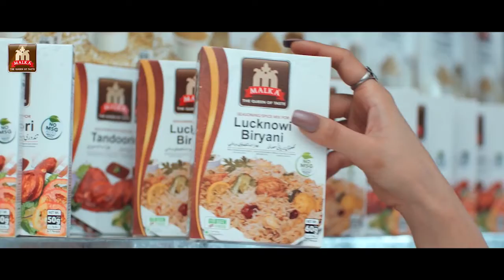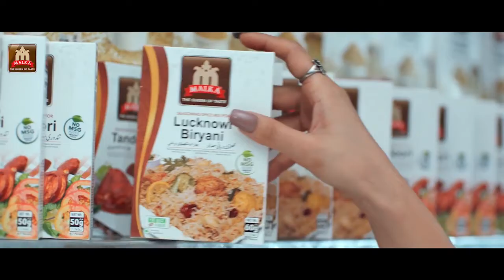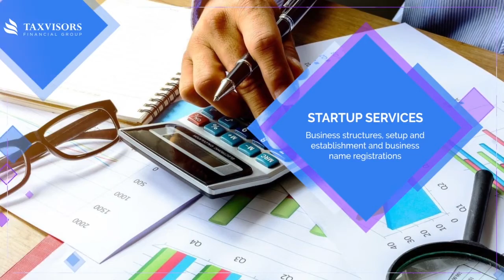Friday Evening with Farah I Digitally Presented by Malka Foods | PWOA Digital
Join 🎙️ us 🎙️on PWOA Digital “Friday Evening with Farah” this week our guest is Morning Show Host Anna Saad.